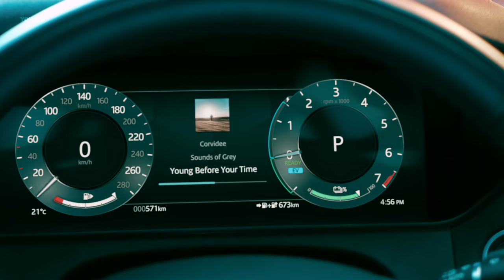2024 RANGE ROVER VELAR Interior & Exterior Design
Land Rover 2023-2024 Range Rover Velar, a luxury SUV that boasts a modern design, latest technology, and trademark Range Rover refinement. The vehicle features a sophisticated floating touchscreen, the quietest cabin in its class with active road noise cancellation, and the option for software updates over the air. The Range Rover Velar also offers reduced emissions with a larger 19.2 kWh lithium-ion battery and advanced cabin filtration systems. The new Autobiography version of the Velar amplifies Range Rover DNA with curated specification.